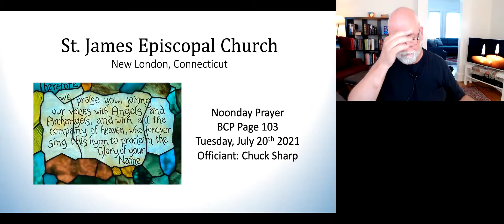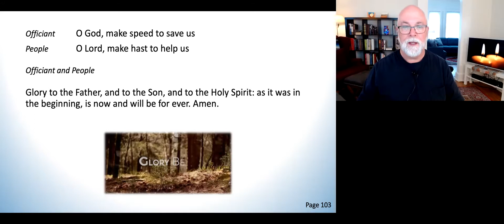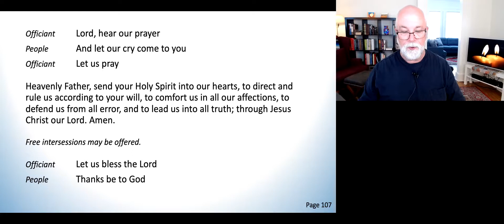Noonday Prayer for Tuesday July 20th 2021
“Let me not look away, O God, from any truth I should see. Even if it is difficult, let me face the reality in which I live. I do not want to live inside a cosseted dream, imagining I am the one who is always right, or believing only what I want to hear. Help me to see the world through other eyes, to listen to voices distant and different, to educate myself to the feelings of those with whom I think I have nothing in common. Break the shell of my indifference. Draw me out of my prejudices and show me your wide variety. Let me not look away.”

“LET ME NOT LOOK AWAY, OH GOD” by the Rt. Rev. Steven Charleston, Choctaw
from The Anti-Racism Prayer Book, page 34

If you have a prayer request or you or someone you know needs pastoral care then please call our parish office at .